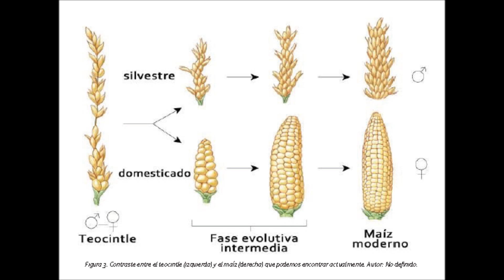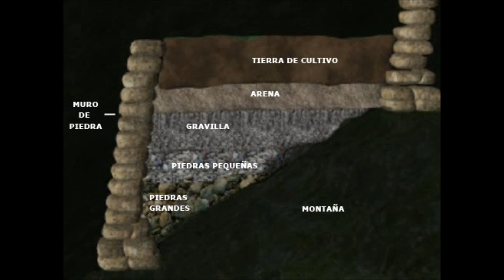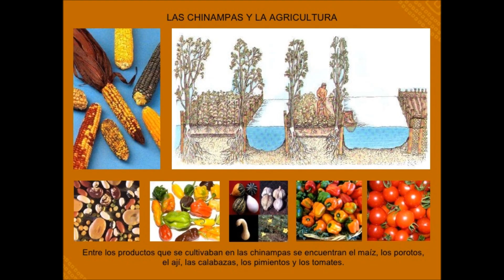Agricultura en la época prehispánica // Agriculture in pre-Hispanic times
La agricultura juega un papel muy importante en la economía de cualquier país y en la la época prehispánica no fue la excepción, ya que era uno de los pilares económicos más importantes que permitió el desarrollo de grandes civilizaciones que hoy son un orgullo para México debido a sus grandes avances en el área de la astronomía, medicina, arquitectura, arte, escritura, estructuras sociales, etcétera.
En este video podrás conocer un poco más sobre el origen de la agricultura en México, las técnicas de cultivo y herramientas usadas en la época prehispánica y sus principales cultivos.

Amazon México
Amazon USA
Amazon Canadá

Agriculture plays a very important role in the economy of any country and in pre-Hispanic times it was no exception, since it was one of the most important economic pillars that allowed the development of great civilizations that today are a pride for Mexico due to his great advances in the area of ​​astronomy, medicine, architecture, art, writing, social structures, and so on.
In this video you will be able to learn a little more about the origin of agriculture in Mexico, the cultivation techniques and tools used in pre-Hispanic times and its main crops.

Amazon USA
Amazon Canada

Fuentes:
Cienciamx
Cultura10
Antoni Torres Rodríguez. El mirador impaciente
Revista Arqueología mexicana
Timetoast
Docplayer
Índice político
Ecochac
El poder del consumidor
Masdemx
Quadratín
Revista saber más
El universal
Diario el mundo
Masdemx